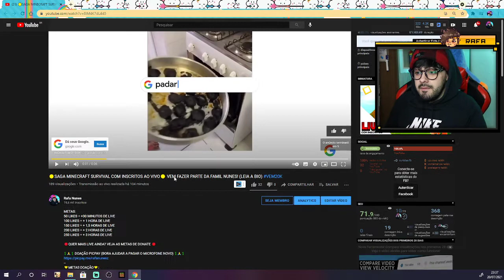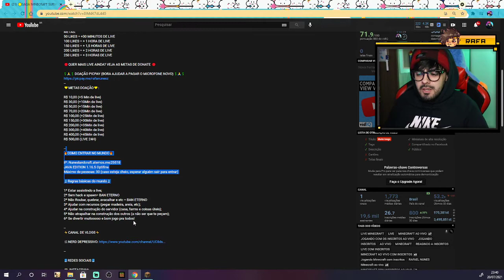COMO ENTRAR NO SERVIDOR DO MINECRAFT DA FAMIL NUNES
Salve famil, tudo bem com vocês? No vídeo de hoje ensino a todos como entrar no servidor de Minecraft do canal! é muito simples! Qualquer dúvida manda ai nos comentários.

Máximo de pessoas: 30 (caso esteja cheio, esperar alguém sair para entrar)

📘Regras básicas do mundo📘

1º Estar assistindo a live;
2º Sem hack e spawn= BAN ETERNO
2º Não Roubar, quebrar, avacalhar e etc = BAN ETERNO
3º Ajudar com recursos (pegar madeira, areia, etc);
4º Ajudar na construção do servidor (casa, farms e coisas úteis);
5º Não atrapalhar na construção dos outros (a não ser que te peçam);
6º Se divertir muitooooo e bom jogo pra todos!

💲 THUMBNAKER💲